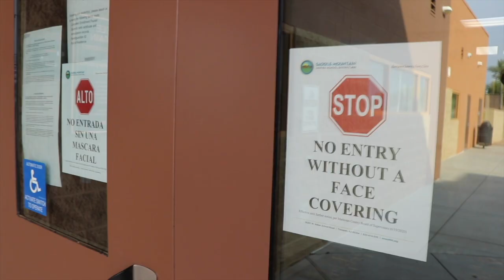Bye Bye Bye (No Temps) - Tartesso Teachers